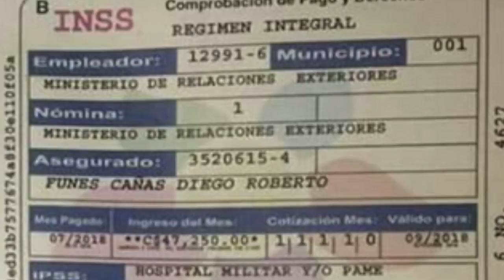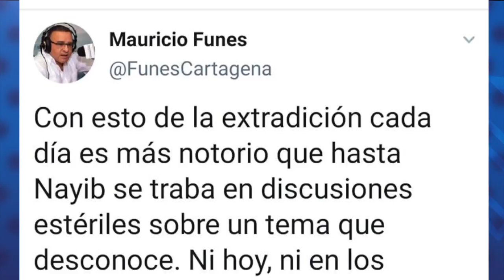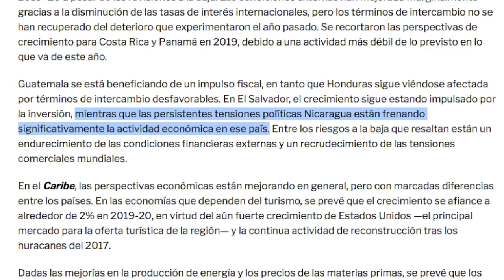Noticias | Ortega otorga nacionalidad nicaragüense a Mauricio Funes y familia